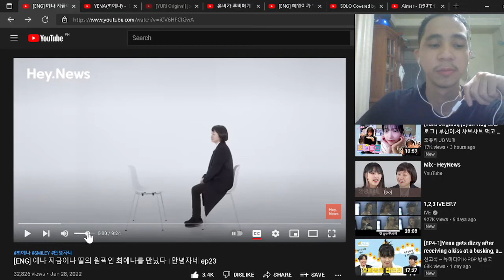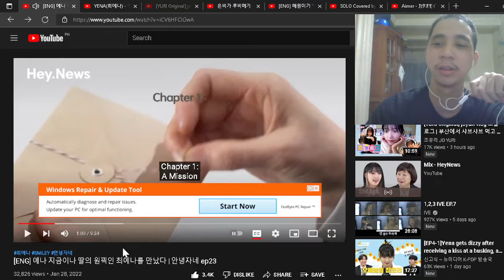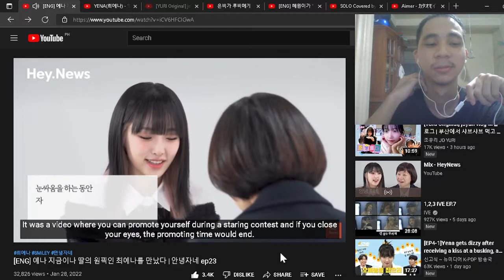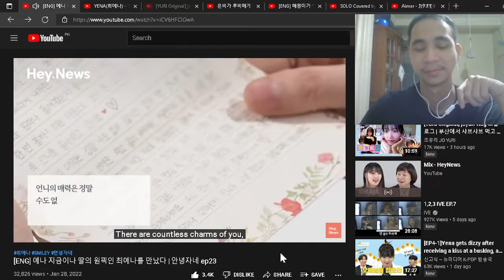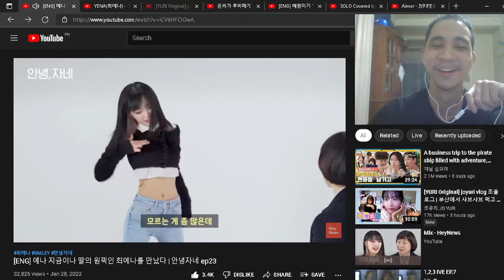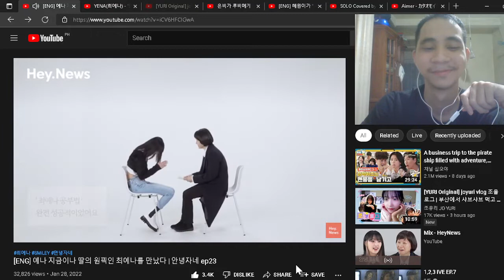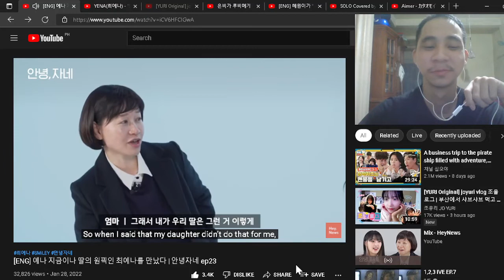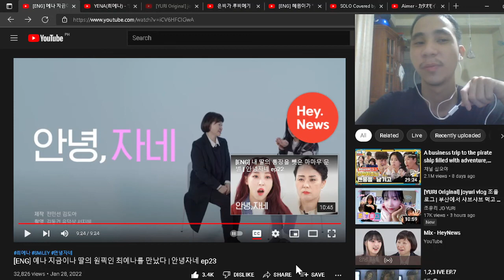Choi Yena - I met Choi Yena, my daughter's one-pick. @ HeyNews | REACTION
Surprised to see Yena in this video and it's so wholesome as heck! love this kind of videos and hoping for other members too!